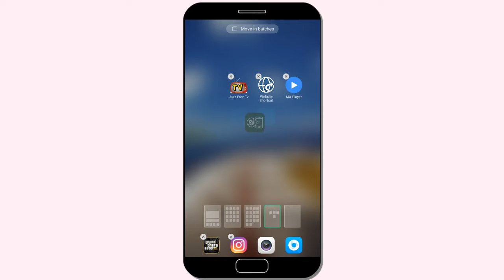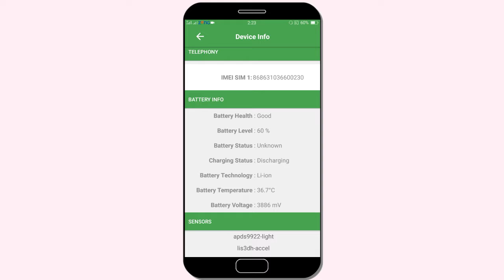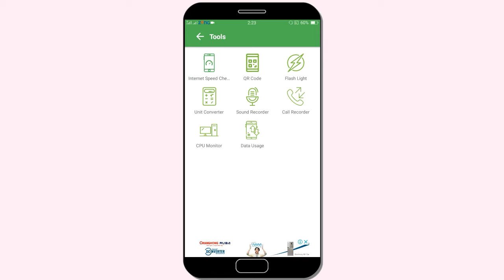Amazing app for Android//mobile problems solved 2019/Hindi